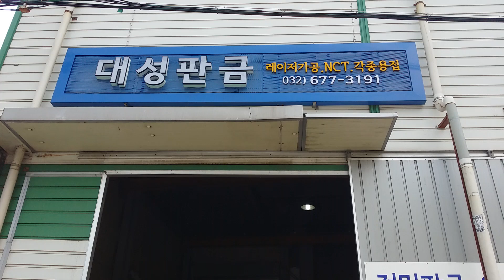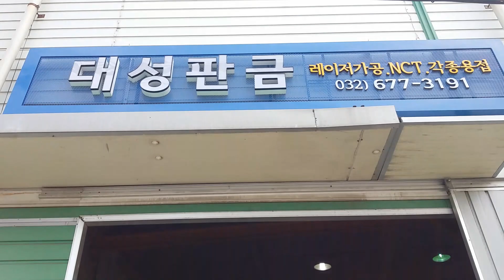인버터뱅크 코리아 TV | 포터2 인버터설치방법 - 5000W 12V 차량용인버터 220V 캠핑전기 만들기. 캠핑카 캠핑용 발전기 제작 | inverterbank korea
12V 차량용인버터설치를 통하여, 우리는 차량에서 인버터 용접기 전동공구 기타 공구등을 사용할 수 있다.

인버터뱅크 코리아.

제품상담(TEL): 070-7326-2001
ㅡㅡㅡㅡㅡㅡㅡㅡㅡㅡㅡㅡㅡ
🌐 한국인버터 제조/판매 전문기업
ㅡㅡㅡㅡㅡㅡㅡㅡㅡㅡㅡㅡㅡ

➕ [회사명] :  인버터뱅크

ㅡㅡㅡㅡㅡㅡㅡㅡㅡㅡㅡㅡㅡ
▶️ 실제 사용 동영상:
ㅡㅡㅡㅡㅡㅡㅡㅡㅡㅡㅡㅡㅡ
📱[유튜브 동영상: 인버터뱅크]

인버터뱅크,차량용인버터,12V차량용인버터,24V차량용인버터,차량용인버터설치방법,정현파인버터,태양광인버터